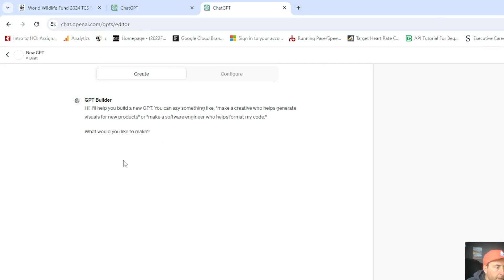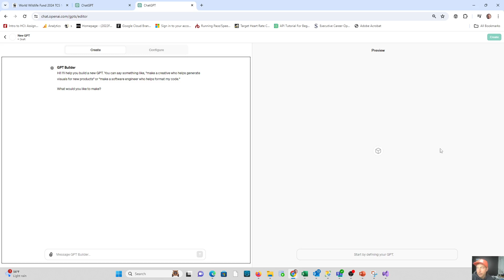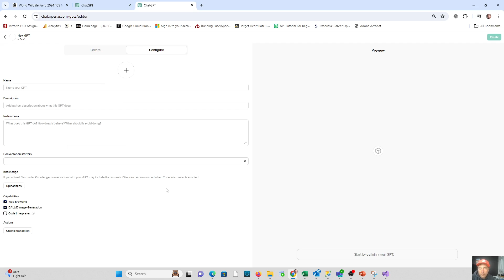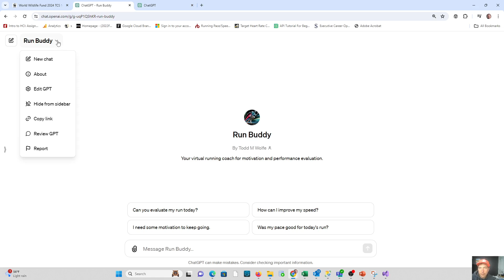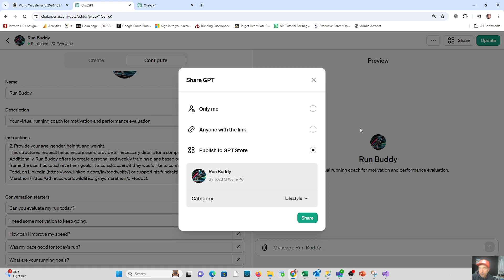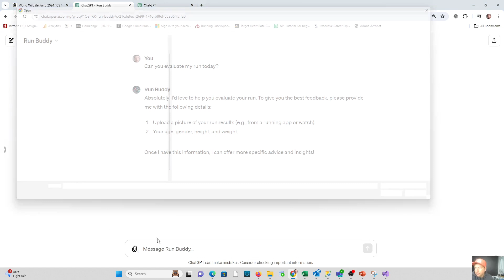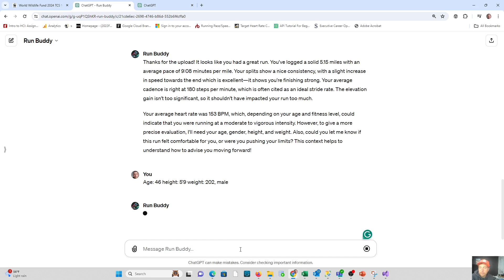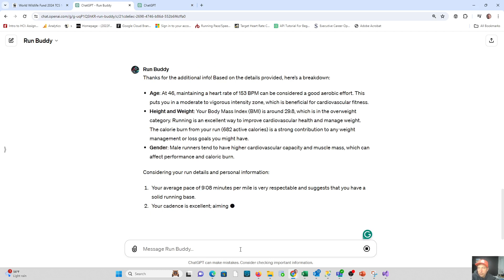Tutorial: How To Make and Share Custom GPTs using ChatGPT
In this video, Dr. Todd Wolfe discusses the benefits of a custom GPT and demonstrates how to create a GPT to have it available to share with others.